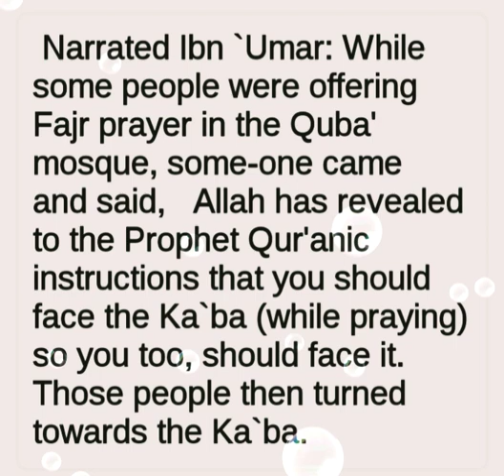Ibn 'Umar said, "The Prophet used to go to the Mosque of quba every Saturday."